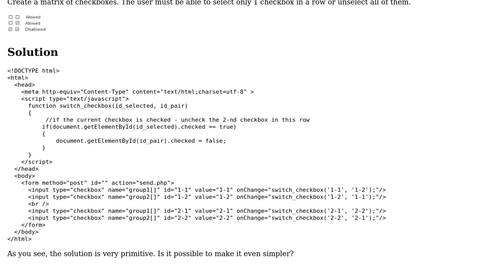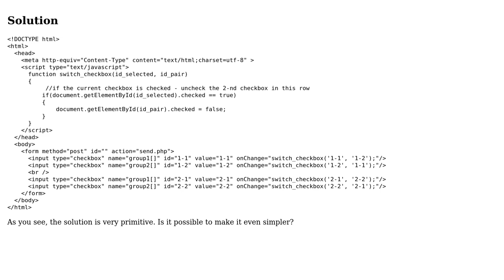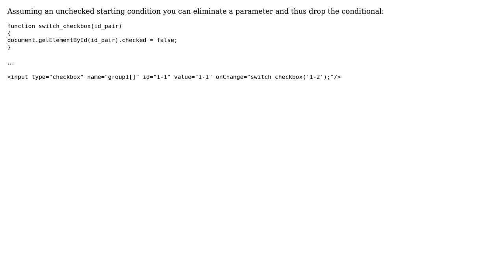Code Review: Matrix of checkboxes - only 1 allowed in a row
With thanks & praise to God, and with thanks to the many people who have made this project possible! You are responsible for your own actions.